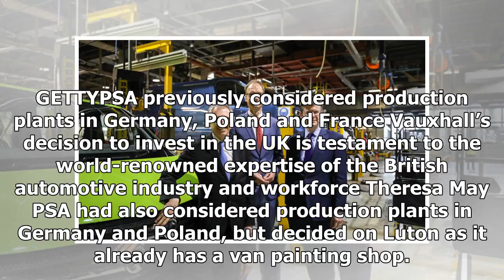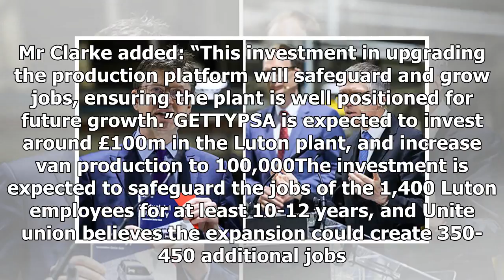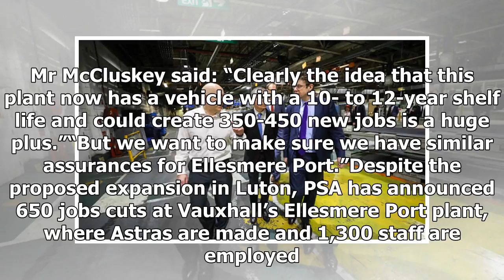Vauxhall pledge commitment to UK post-Brexit with MAJOR deal to produce three new vans